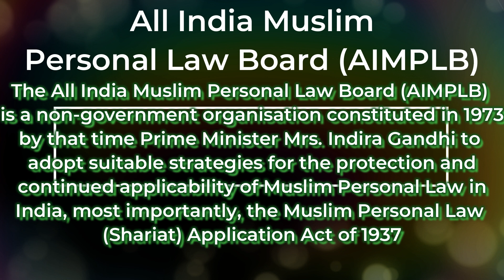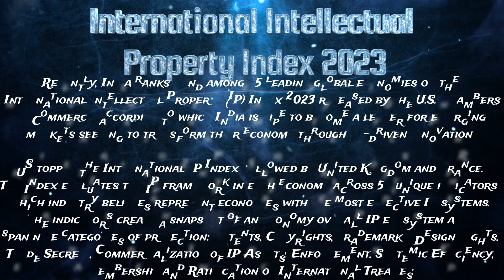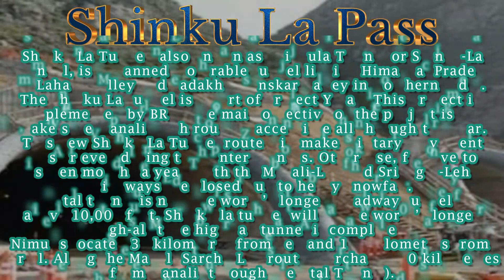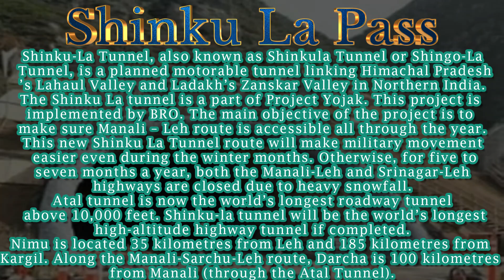Index Reports Military Exercise NEE FACTUAL KNOWLEDGE FEBRUARY 2023 CURRENT AFFAIRS